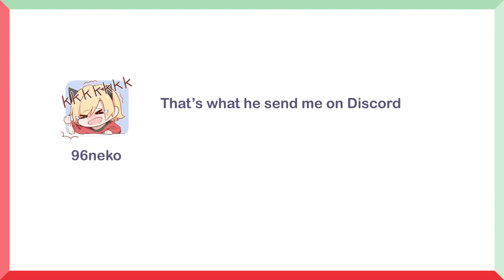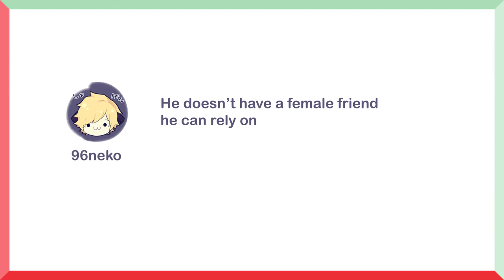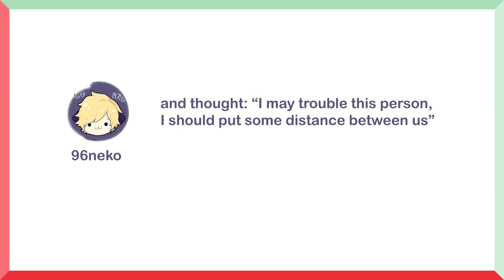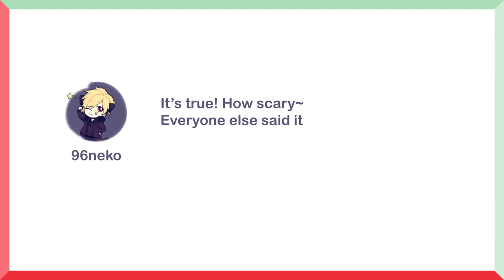[UTAITE ENG SUB] Amatsuki has no female friends? | 96neko, Amatsuki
This part was too funny and since there's lack of 96neko clips I decided to sub it.